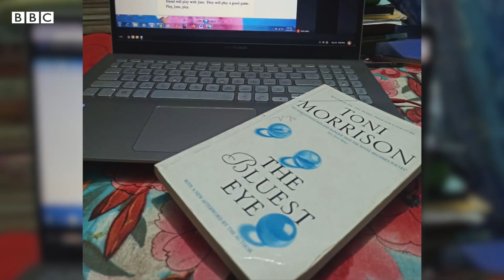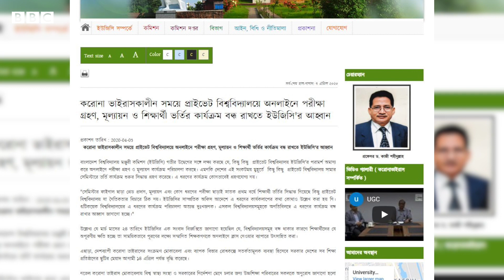করোনাভাইরাস: পিছিয়ে পড়া ঠেকাতে বিশ্ববিদ্যালয়গুলোর প্রস্তুতি কী?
বাংলাদেশে করোনাভাইরাসের প্রথম রোগী শনাক্ত হয় মার্চের শুরুতেই। এর প্রেক্ষিতে ১৮ই মার্চ থেকে বন্ধ ঘোষণা করা হয় সব ধরনের শিক্ষা প্রতিষ্ঠান। আর এপ্রিলের এমন সময়ে, যেখানে অনেক ক্ষেত্রেই বিশ্ববিদ্যালয়ের সেমিস্টার প্রায় শেষ হয়ে আসার কথা, সেখানে আটকে আছে সবকিছুই। এতে করে শিক্ষার্থীদের মধ্যেও এখন নানা উদ্বেগ। বিশ্ববিদ্যালয়গুলোর অনলাইন শিক্ষা কার্যক্রম কতটা সম্ভব হচ্ছে? আর শিক্ষার্থীদের পিছিয়ে পড়া ঠেকাতেই বা কতটা প্রস্তুতি আছে?